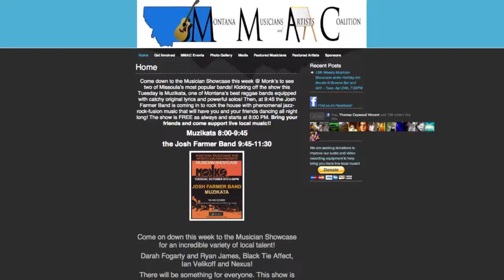The Montana Musicians and Artists Coalition - Promoting artistic expression in Montana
A short video about the Montana Musicians and Artists Coalition, who we are, and what we do.